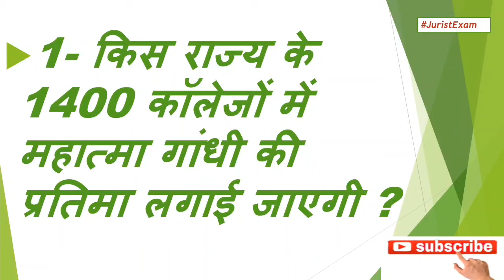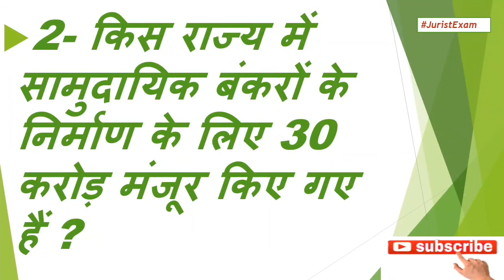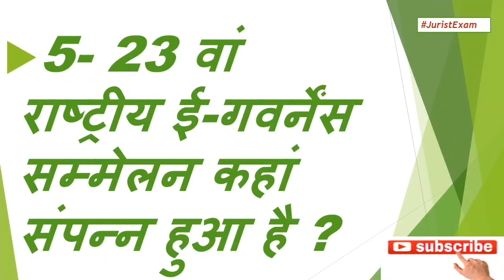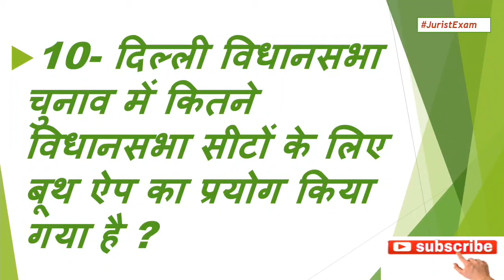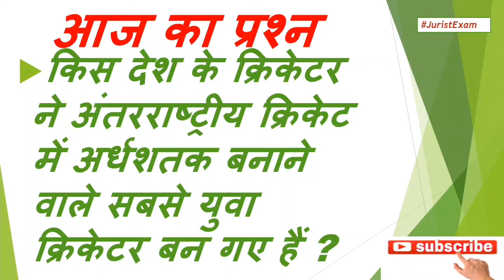10 FEBRUARY 2020 CURRENT AFFAIRS